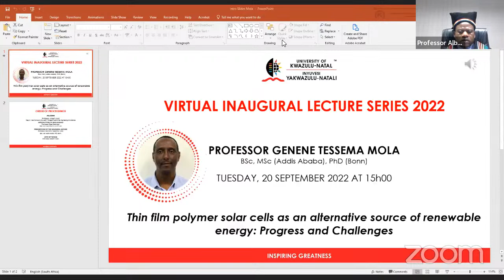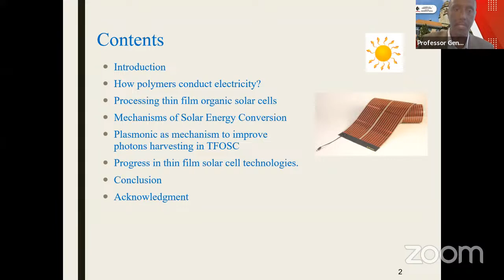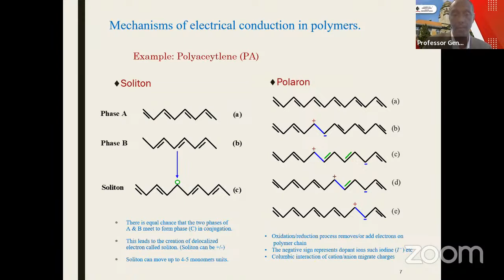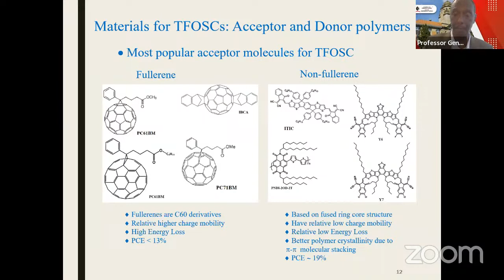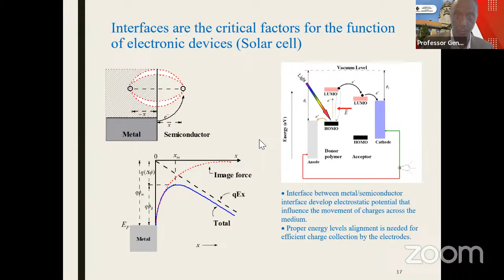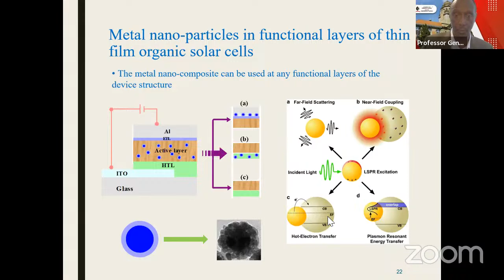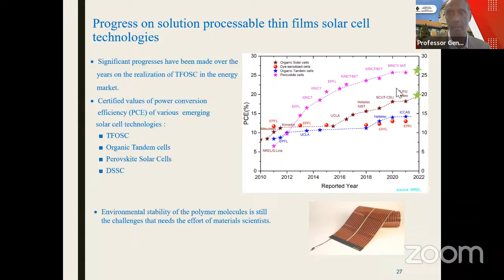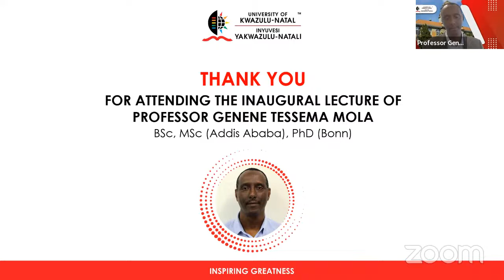Inaugural Lecture presented by Professor Genene Tessema Mola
This inaugural lecture was delivered by Professor Genene Mola on the topic: Thin film polymer solar cells as an alternative source of renewable energy - Progress and Challenges.